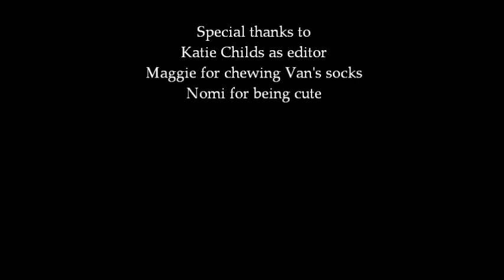A Biography of Robert Herrick